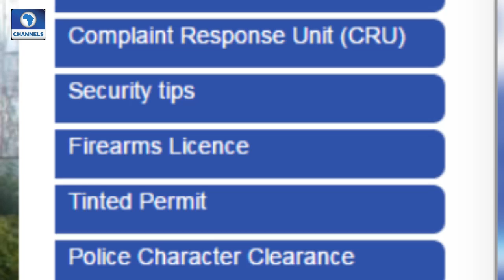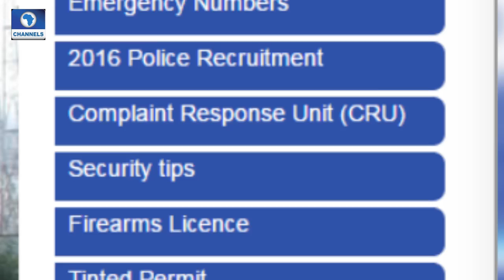Dateline Abuja: Discussion police Reforms With Fmr IGP Mike Okiro Pt.1